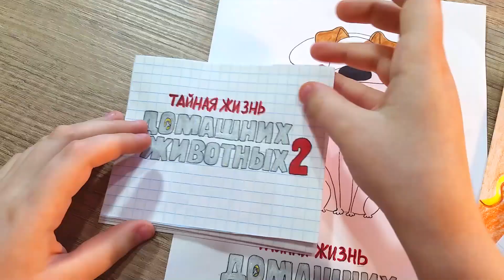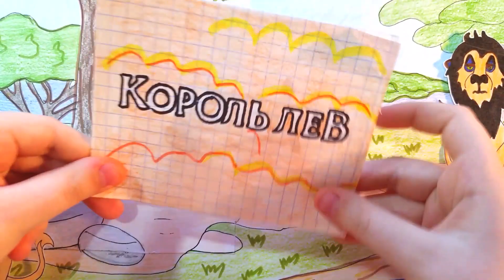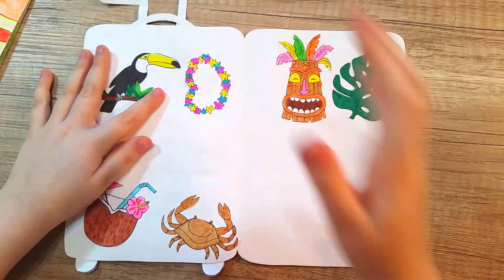Бумажные сюрпризы КОРОЛЬ ЛЕВ! Новое Путешествие и Тайная Жизнь Домашних Животных 2! Nyuta Play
Бумажные сюрпризы Король Лев! Новая коллекция Бумажных Сюрпризов из мультика Тайная Жизнь Домашних Животных 2! Распаковка бумажных сюрпризов Путешествие! Мы отправляемся в новую страну. В какую? Смотри в этом видео и угадывай. Пиши правильный ответ в комментариях. Все комментарии с верным ответом попадут в следующее видео.
Смотрите и другие мои видео:
ПОДДЕРЖИ МЕНЯ! Расскажи друзьям о моем канале Я уверенна, что им тоже понравится!